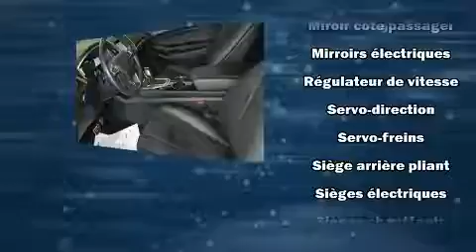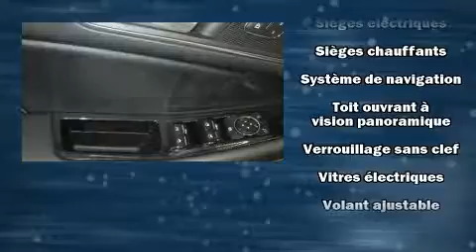2015 Ford Edge SPORT- CUIR-TOIT PANO-NAVIGATION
Léveillé Toyota
1369 Montée Masson

Le Ford Edge 2015. Affichant moins de 45 000 km au compteur, ce VUS 4 portes met la priorité sur le confort, la sécurité et son côté pratique. Le raffinement de son moteur 6 cylindres procure une grande douceur aux passages des vitesses, vous serez aussi rassuré par son système du contrôle dynamique de la stabilité. La liste d'équipement est impressionnante, mais elle ménagera votre budget. Comme la transmission intégrale, sièges en cuir, des lampes de lecture avants et arrières, le rétroviseur central avec fonction antiéblouissement automatique, un afficheur de la température extérieure, phares à contrôle automatique, système de localisation GPS, et une mémoire du siège conducteur. Comporte une télécommande intégrée d'ouvre-porte de garage, une autre des options distinctives de ce véhicule. Ses élégantes roues en alliage soulignent à la fois son raffinement et son allure sportive. La chaîne haute fidélité alimente 12 haut-parleurs, qui procurent à tous les passagers une expérience audio de premier niveau. Ford a mis la sécurité des occupants au coeur de ses préoccupations avec les équipements suivants: coussins gonflables à l'avant, rideaux gonflables pour protéger la tête, système antipatinage, système d'assistance au freinage, un avertisseur d'urgence, et freins antiblocage. Nos conseillers aux ventes sont très compétents et ont une approche professionnelle. Nous serons heureux de répondre à toutes vos questions. Appelez dès aujourd'hui pour réserver un essai routier.